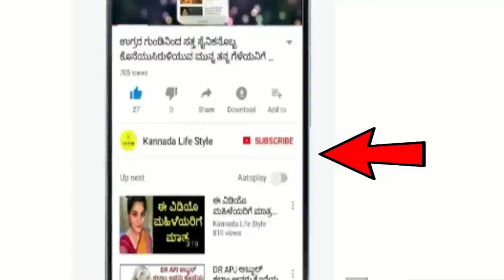Dina Bhavishya | 19 August 2024 | Rashi Bhavishya | Daily Horoscope | Today Astrology in Kannada